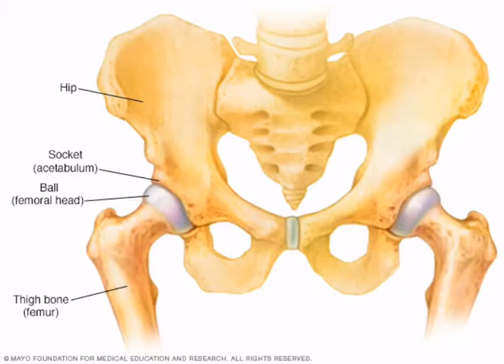Lego calve perthes enfermedad Muy Común en Niños ?